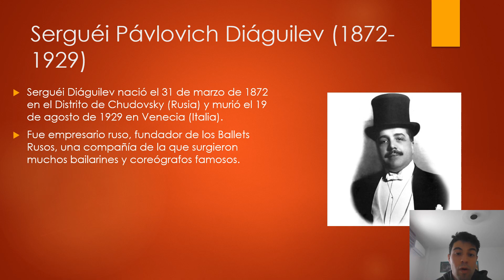Empresario en Rusia.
Serguéi Diáguilev (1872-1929): fue empresario ruso, fundador de los Ballets Rusos, una compañía de la que surgieron muchos bailarines y coreógrafos famosos.